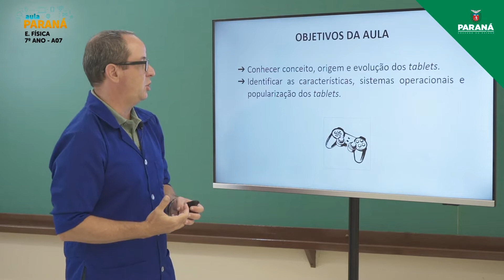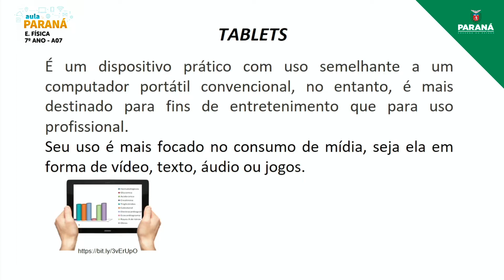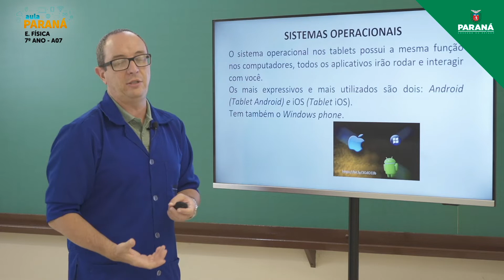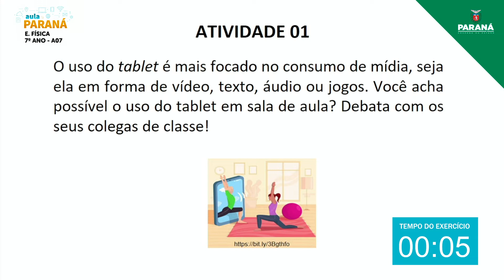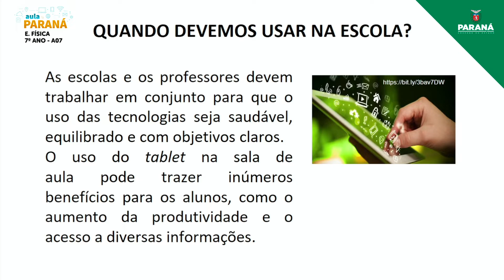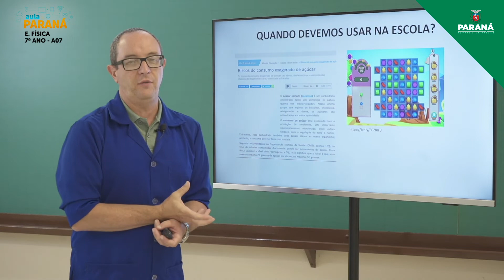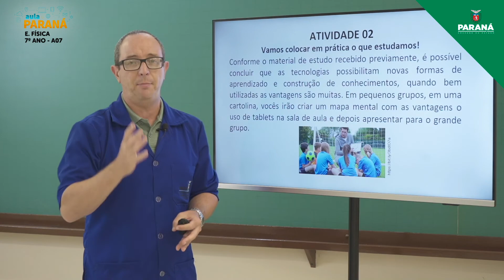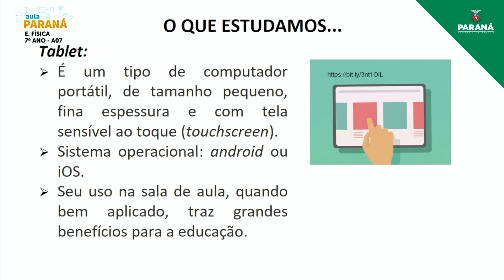2022 | 7º Ano | Educação Física | Aula 7 - Jogos Eletrônicos: Tablets